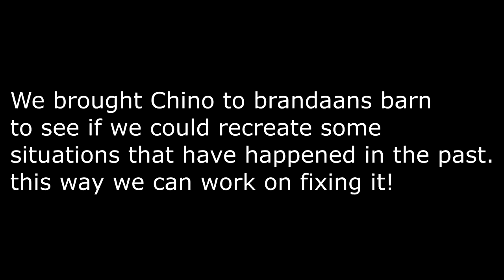I Think My Coach Is Frustrated With Me.....